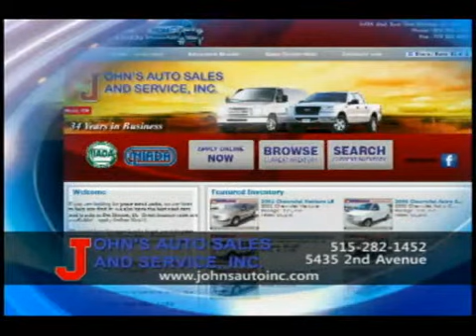Webcast One Live